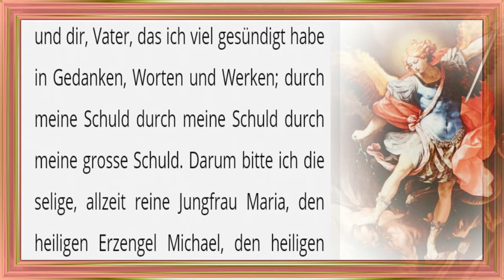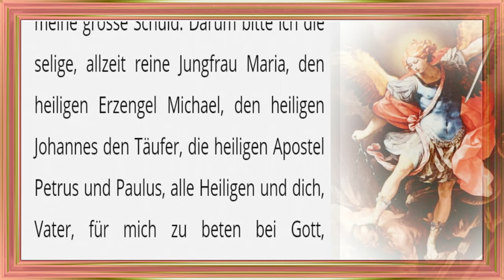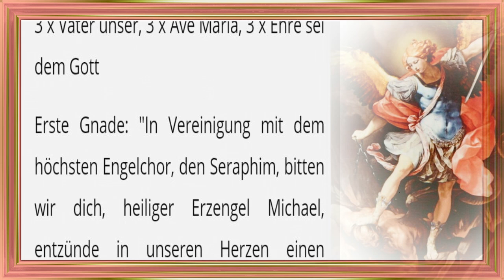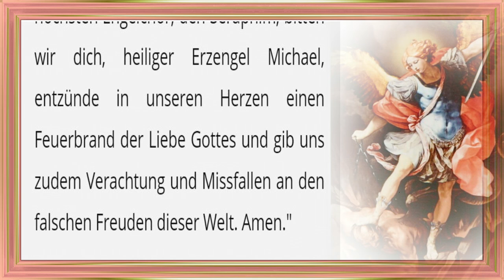Erster Tag zu Ehren der Seraphim Novene zum Heiligen Erzengel Michael